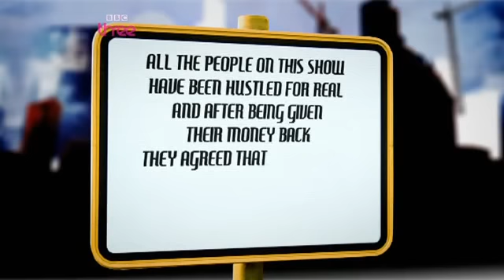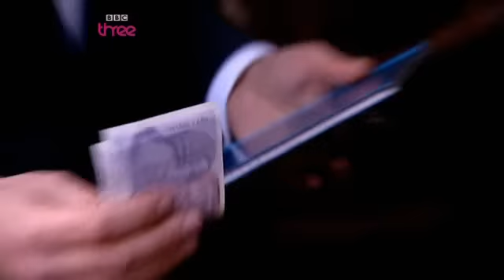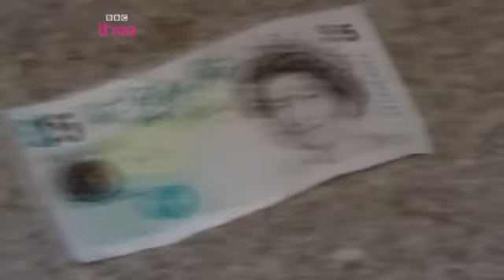The Real Hustle Series 8 Episode 3